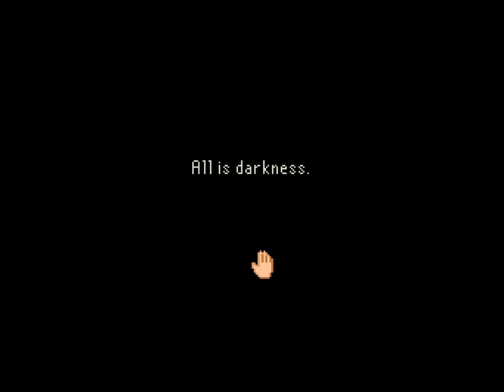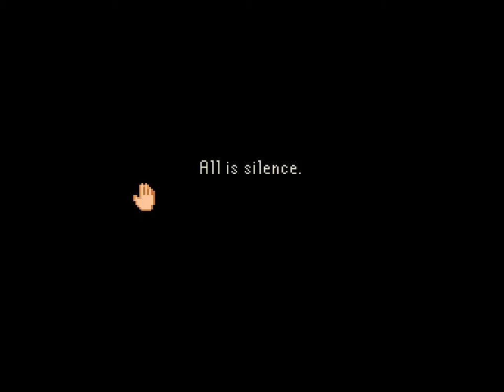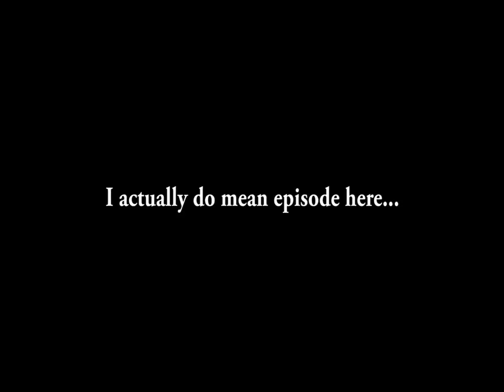The Last Door Chapter 3: The Four Witnesses (Part 1)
Welcome to my Let's Play of The Last Door Chapter 3: The Four Witnesses, an episodic horror adventure game made by The Game Kitchen. Join me as I wake up in a strange and unfamiliar land and try to understand what is going on. At the moment chapters 1 and 2 are completely free to play, and future chapters will become free after a little while. The series is also on Steam Greenlight, so make sure to vote for it if you'd like to see it on Steam (links are below).

You can play the first few chapters for free right now, but if you'd like to play the latest chapter or just want to help fund development consider donating at: